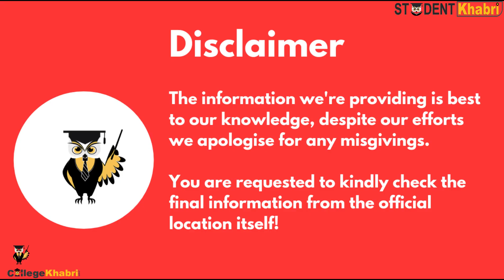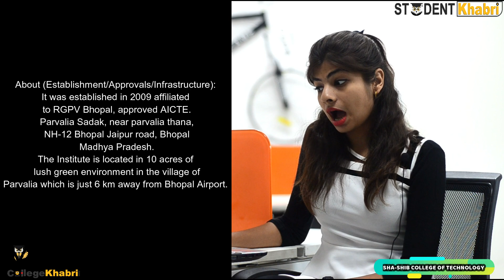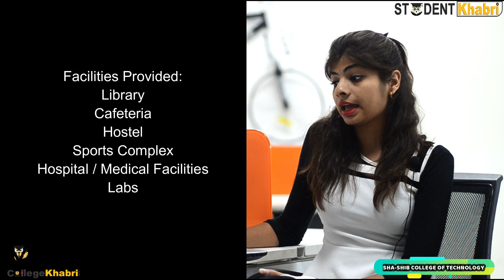Sha-Shib College of Technology | Admission Procedure | Courses | Facility | Placements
Hello!
In this video, we will provide you information about 'Sha-Shib College of Technology Bhopal' its courses, facilities and placements.

Courses: BE, BTech {(Civil Engineering), (Electronics & Communication), (Mechanical Engineering), (Computer Science), (Aeronautical Engineering)}

Facilities: Library, Hostel, Cafeteria, Sports Complex, Hospital/Medical, Industry-Institution Interaction and Labs

Placements: Average Package is Up to 6 Lakhs/annum